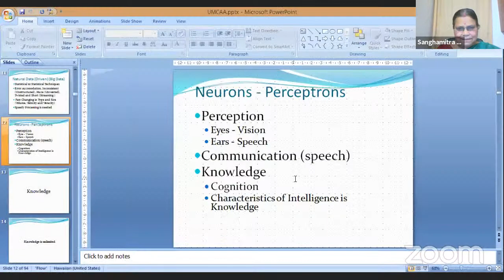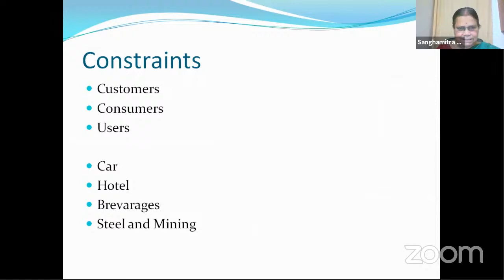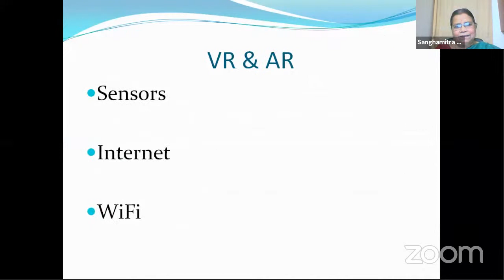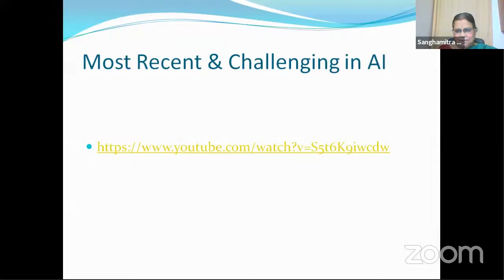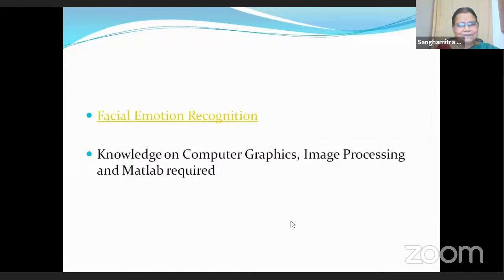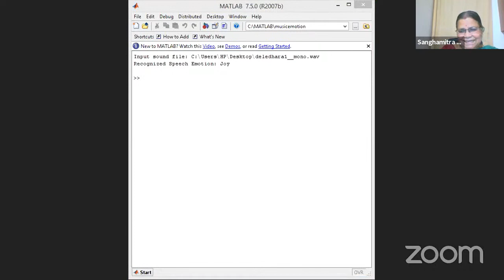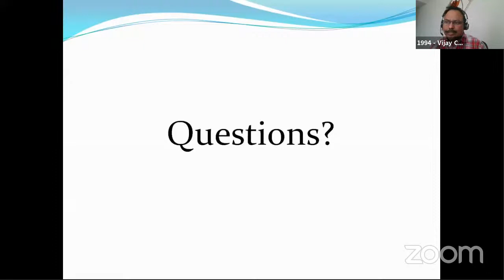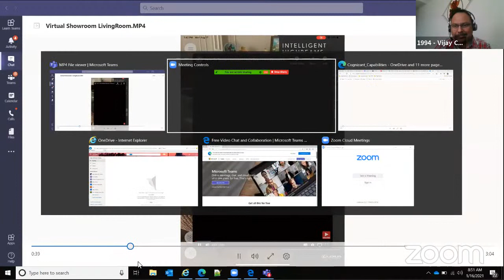UMAA - Tech Session 15 - Airtificial Intelligence Then and Now By Sanghamitra Mohanty Mam